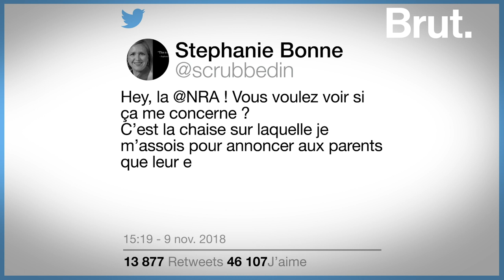Le combat du Dr Joseph Sakran contre les armes à feu aux États-Unis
À 17 ans, il a été blessé par une balle perdue. Aujourd'hui médecin, Joseph Sakran est confronté chaque jour à la violence et aux dégâts causés par les armes à feu aux États-Unis. Voici son combat.